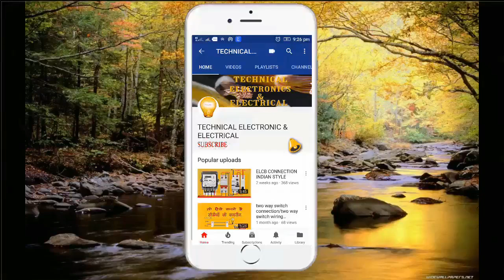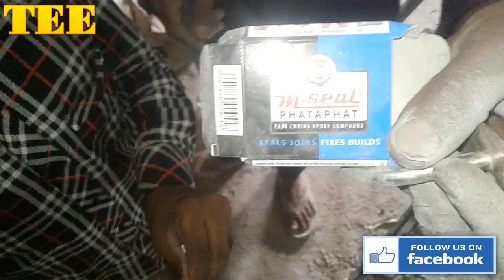How to ceiling fan fastener installation सीलिंग फैन का हुक लगाने का आसान तरीका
Hello friends you  are welcome in todays video , our channel today has become a family of 10000 subscribers, thank you very much for it.
Today, I am going to tell you how to apply anchor bolt or fastener for the ceiling fan in roof top , you will have to look at this videoto last , then you will know how to apply it, you can follow us on Facebook

Material needed to install fastener or anchor bolt
10MM anchor bolt 2
Hook 10mm
Drill machine
M CEAL 2
10MM drill bit

आज में बताने जा रहा हु की आप सीलिंग फेन में एंकर बोल्ट या फस्तेनेर कैसे लगा सकते है तो आपको ये विडियो लास्ट तक पूरी देखनी होगी तभी आपको ये पता चलेगा की फस्तेनेर कैसे लगते है आप हमें फेसबुक पर फॉलो कर सकते है

फास्टनर या एंकर बोल्ट लगाने के लिए लगने वाला मटेरियल
10MM एंकर बोल्ट २
हुक 10MM
ड्रिल मशीन
एम् सिल २
10MM ड्रिल बिट